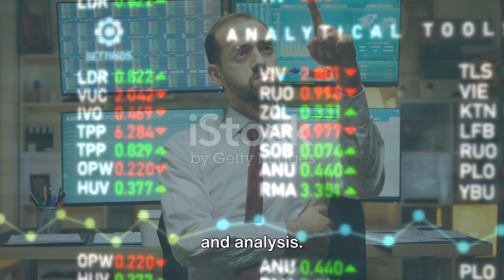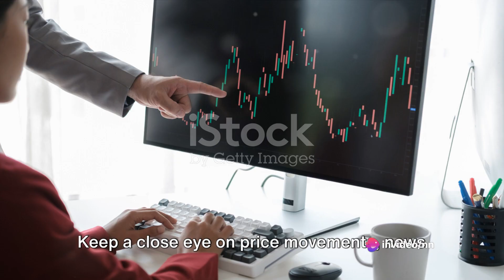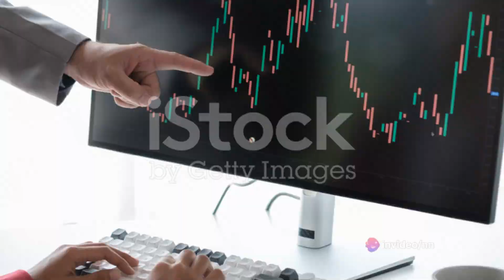How to Start Trading - A Step-To-Step RoadMap | How to Buy or sell - practice action strategy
Description:

Dive into the world of Forex trading with our latest video, where we unravel the secrets of mastering price action trading strategies. Join us in this comprehensive buy or sell series, exploring the nuances of the price action trading landscape and delving into the intricacies of the powerful flag trading strategy.

Price Action Trading Strategies: A Gateway to Success

Embark on a journey of discovery as we unveil the art of successful trading with price action trading strategies. From understanding market dynamics to honing your skills in real-time decision-making, this video serves as your ultimate guide to navigating the complexities of the financial markets.

Best Price Action Trading Strategy Unveiled

Unlock the potential for consistent profits with the best price action trading strategy. We dissect this powerful technique, providing insights into market analysis, trend identification, and strategic execution. Elevate your trading game as we share the tried-and-true methods that have been tested 100 times to ensure reliability and success.

Price Action Trading Course: Your Path to Mastery

Navigate the world of Forex with confidence by enrolling in our exclusive price action trading course. Whether you're a beginner or a seasoned trader, this course equips you with the knowledge and skills needed to thrive in the dynamic world of financial markets.

☑ Forex Trading Strategies for Beginners: Building a Solid Foundation

Are you a novice in the world of Forex? Fear not! Our video covers essential forex trading strategies for beginners, providing you with a solid foundation to kickstart your trading journey. From understanding market trends to executing precise trades, this section caters specifically to those taking their first steps in the world of trading.

☑ How to Become a Scalper Trader: Mastering the Art

Become a master of the trade with our insights on how to become a scalper trader. Delve into the world of quick decision-making, short-term gains, and precision trading. We dissect the best scalping trading strategy to ensure you are well-equipped for success in this fast-paced trading environment.

1 Min Scalping Strategy: Maximizing Opportunities

In the realm of rapid trades, the 1 min scalping strategy takes center stage. Join us as we explore this dynamic approach to trading, uncovering the tactics that have been tested 100 times to ensure consistent results. Learn how to seize opportunities in the blink of an eye and optimize your trading performance.

Flag Trading Strategy: Riding the Waves of Success

The flag trading strategy is a powerful tool in the trader's arsenal, and in this video, we break down its intricacies. From recognizing flag patterns to executing well-timed trades, this segment provides you with the insights needed to navigate the markets with precision.

Day Trading Forex: Strategies for Success

Day trading in the Forex market requires a unique set of skills, and we've got you covered. Explore the world of day trading, forex trading, and learn the strategies that stand the test of time. From market opening to closing, discover how to make the most of each trading day.

1 Min Scalping Strategy: Maximizing Opportunities

Scalping Trading Strategy: Navigating Market Volatility

Navigate market volatility with our in-depth exploration of the scalping trading strategy. Whether you're a seasoned trader or new to the game, this section provides valuable insights into quick decision-making, risk management, and seizing opportunities in a fast-paced environment.

Embark on a transformative journey into the world of price action trading and emerge as a confident, informed trader.